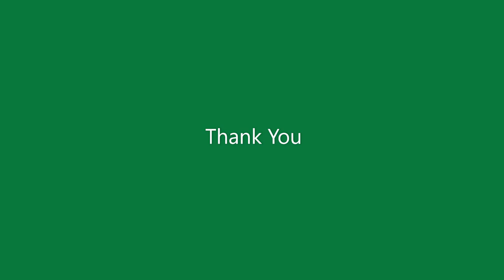Hawk Moth Caterpillar (Daphnis nerii, Sphingidae)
Nature photography covers shooting flora and fauna. This means plants, flowers, and animals, photographed in their immediate environments.